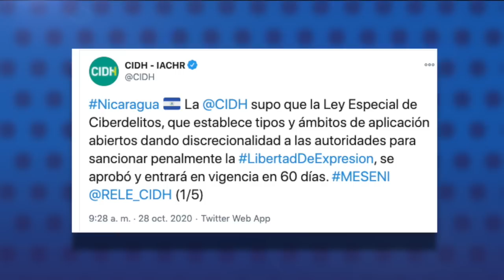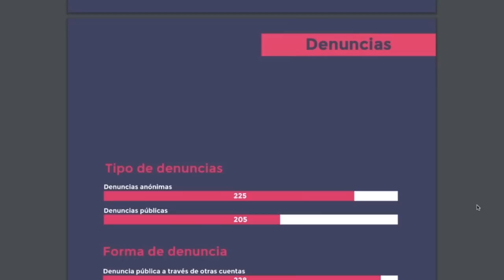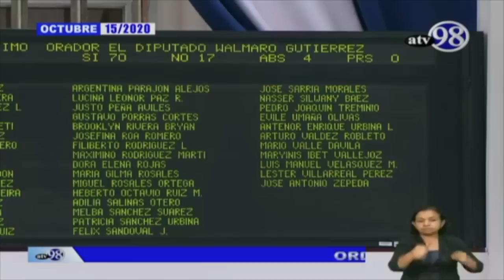CIDH demanda al régimen derogar Ley Mordaza y Ley de Agentes Extranjeros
Las noticias más importantes para este 28 de octubre:
-CIDH insta al régimen a derogar Ley Mordaza y Ley de agentes extranjeros
-Pronunciamiento de la Red de ONG sobre la Ley de Agentes Extranjeros
-Directivas territoriales de la Alianza Cívica se unen a la Coalición Nacional
-Concejales del FSLN se toman por la fuerza la Alcaldía de Wiwilí
-“Devuelvan lo robado”: 430 sobrevivientes de violencia sexual nombraron a sus agresores
-Recomendación del día:
En nuestro canal de YouTube te invitamos a ver el más reciente episodio de las noticias satíricas con Juan Carlos Ampié: La mentira sin patas, el rosario de odio y “Janine Añez nica”, en La Última Mirada News.